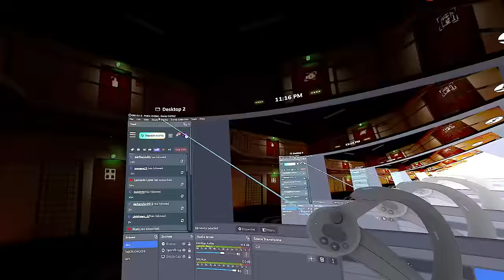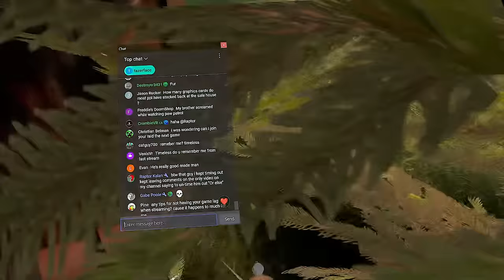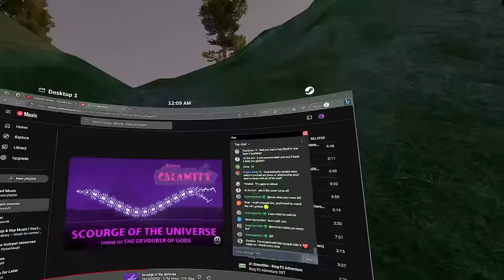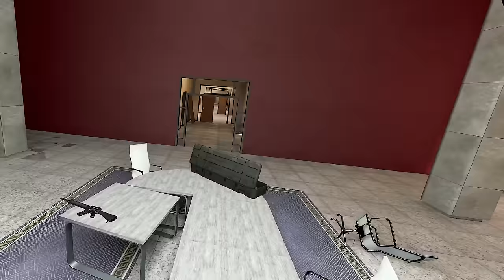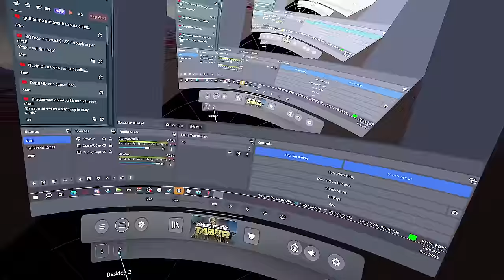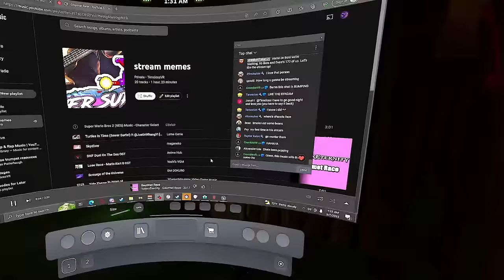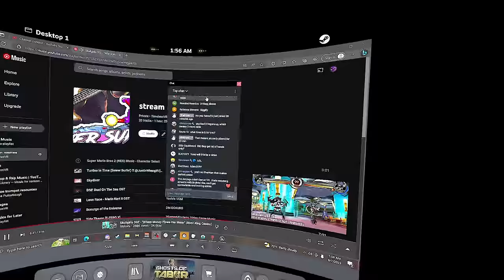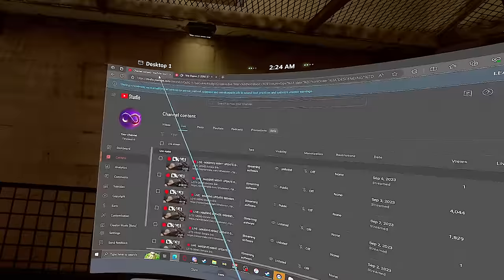🔴 LIVE - LATE MONEH GRIND | Ghosts of Tabor !discord !twitch !1shot !kiwi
LETS GRIND

CHANNEL MEMBERSHIPS ARE NOW LIVE! If you want to really support me and the content I create, consider becoming a member for $2.99!